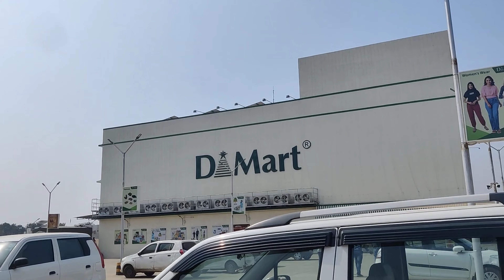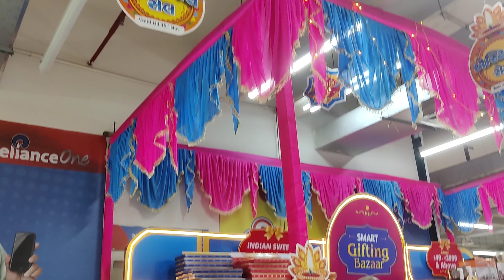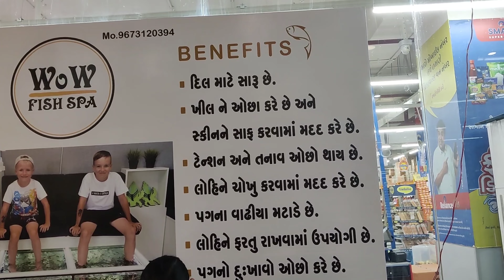આણાંની ખરીદી કરી || Part -2 || Shopping || gujrativlog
subscrib.

thanx for watching my video 😊🙏misskajalvlogs123